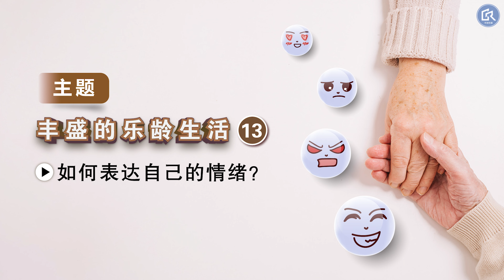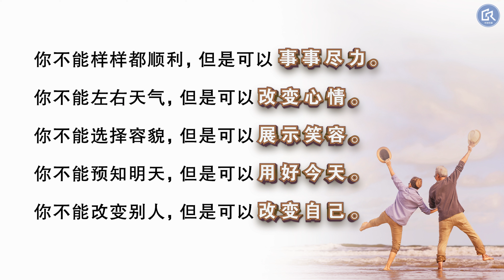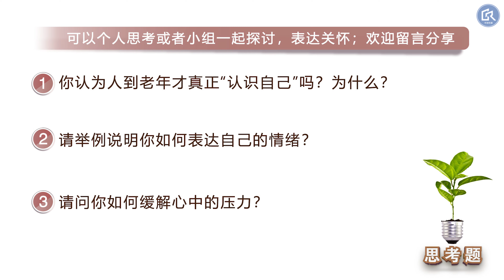【真实快乐家】丰盛的乐龄生活-13 如何表达自己的情绪？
人到老年，会突然“醒悟”在世的生命是有尽头的。这种感悟会使他行动起来，有好的、正面的生命改变。